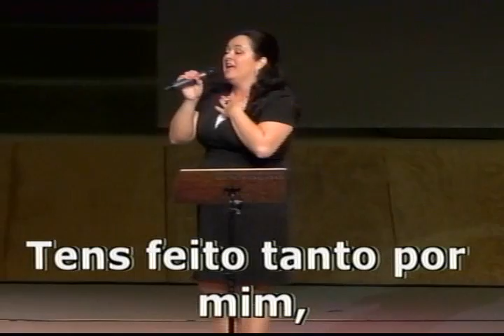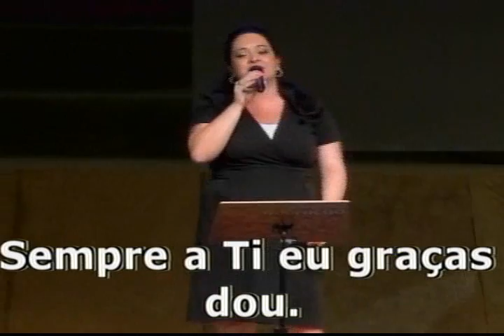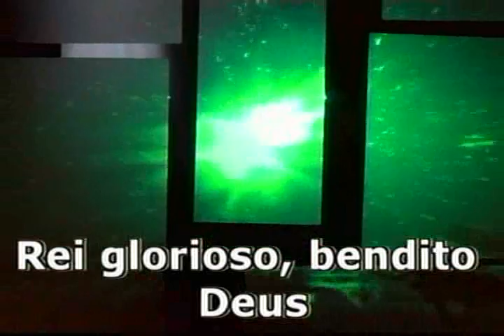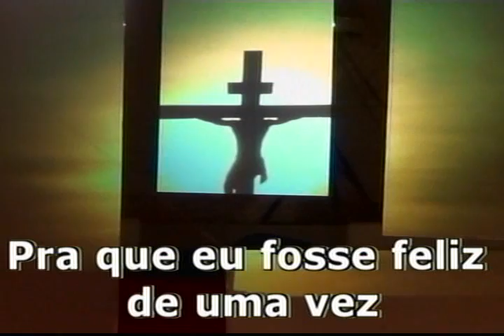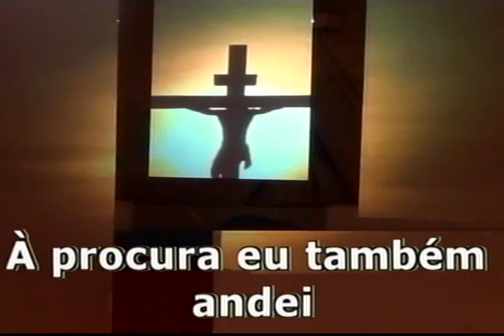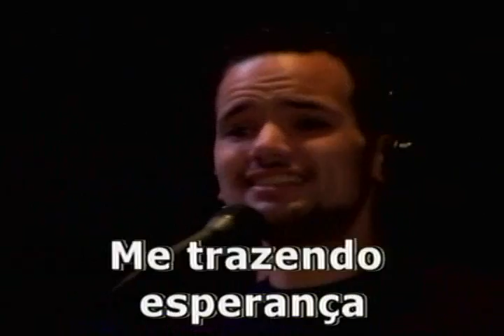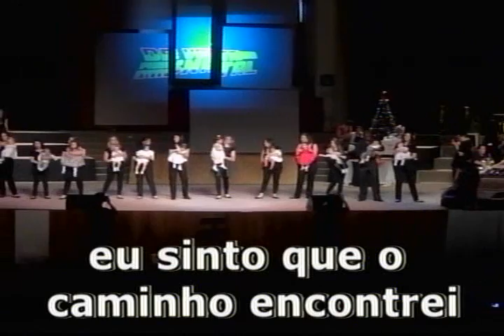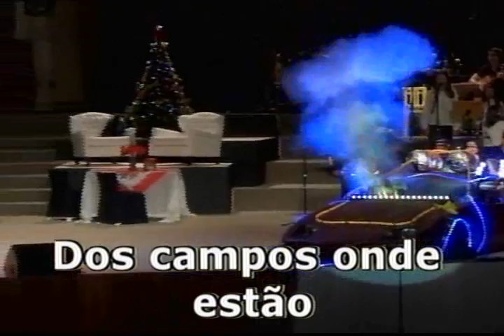NATALELUIA KIDS - CULTO DOMINGO - NOITE 16.12.12